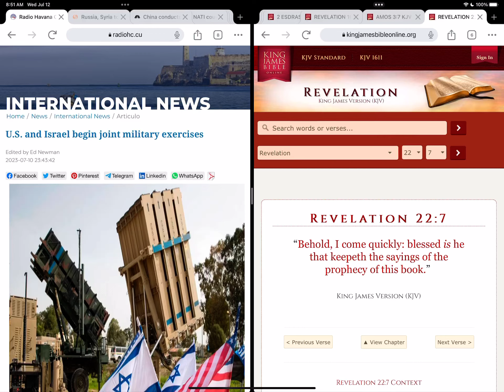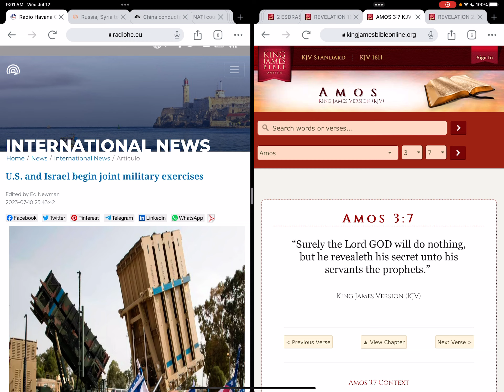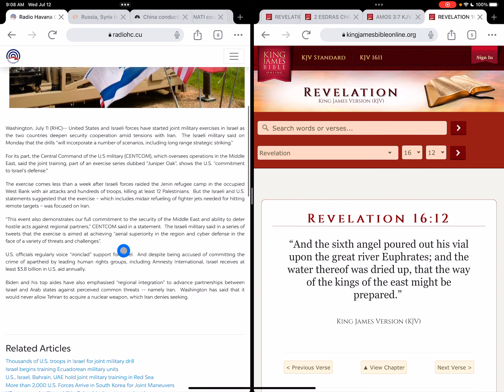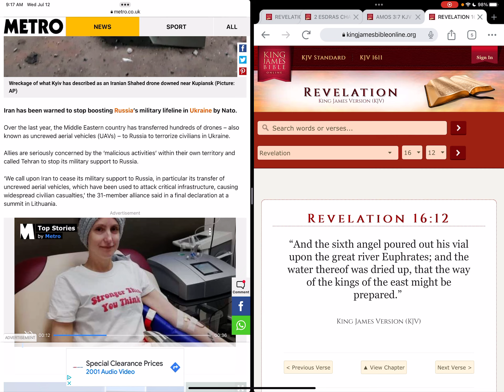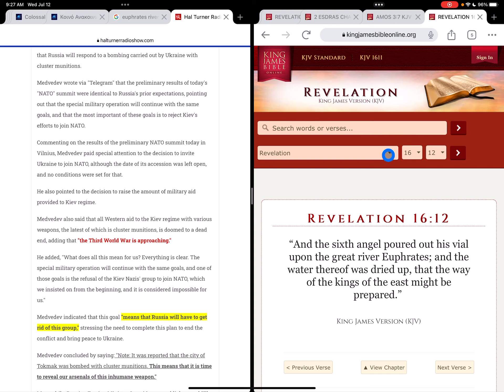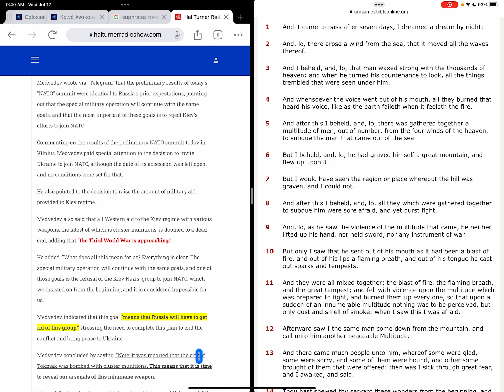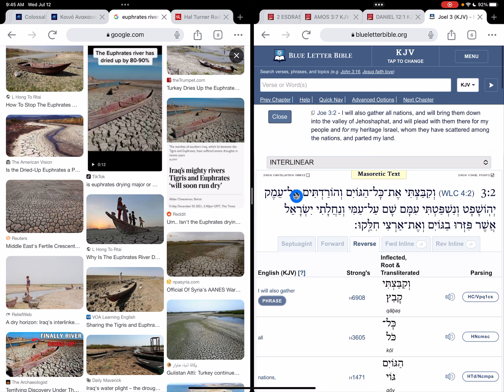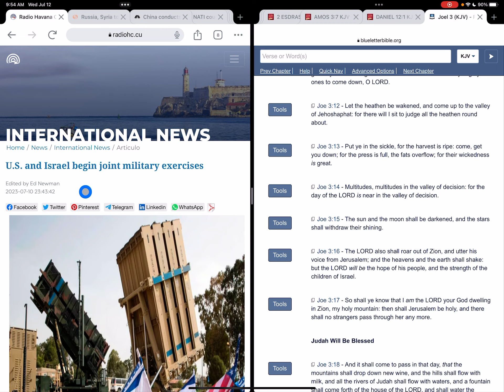Prophesies are jumping of the PAGES; WW3 will come to pass : As foretold in the holy SCRIPTURES.